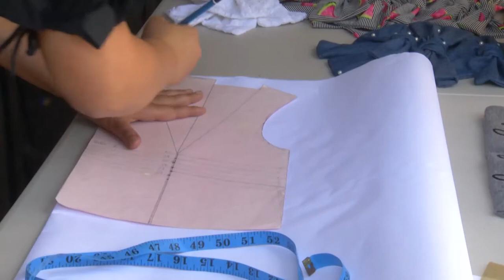Claudia Rodas: Una mujer a la moda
Conoce a Claudia Rodas: una mujer que ingresó al mundo de la moda como un emprendimiento y ahora es una de las diseñadoras más destacadas de nuestro país.